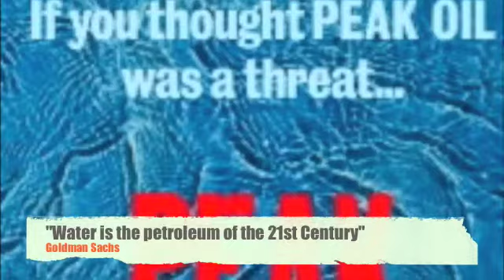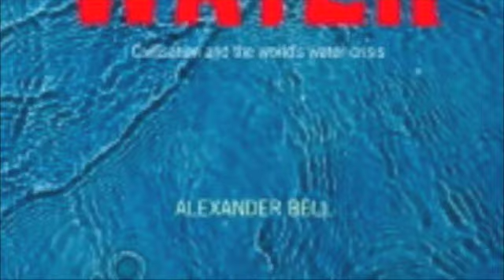medium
A water viral - but it needs a sound track - could be music or voice over, or something else?